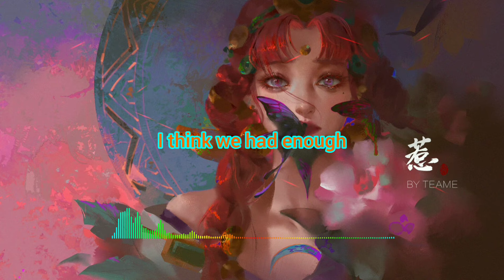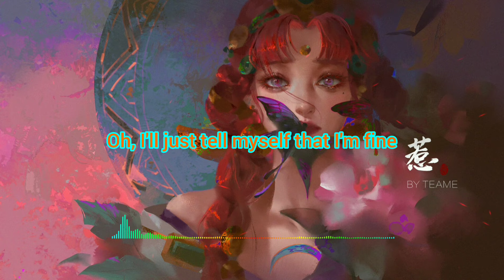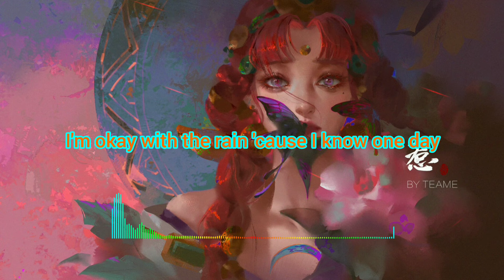Jason Ross - Stop Blaming Love (feat. Micah Martin) | Lyrics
So stop blaming love...

Name: Stop Blaming Love
Artists: Jason Ross, Micah Martin
Label: Ophelia Records
Genre: Melodic Dubstep
Artwork by: Tea Me

Lyrics~

{VERSE 1}
No, I won't let myself down this time
I know there's not a mountain in between that I can't climb
So when I reach the summit, I'll give you a sign
I've read this page before I memorized every line

{PRE-CHORUS}
Don't stop
We got a little bit of time and a lot to do
I'm okay with the rain 'cause I know one day
The sun will shine on through

{CHORUS}
We got two hearts that are burning up
Restart, I think we had enough
Apart, I know we got it rough
So stop blaming love, so stop blaming
Cold hearts that are boarded up
Apart, I know wе got it rough
So stop blaming love, so stop blaming love

{VERSE 2}
Oh, I'll just tell myself that I'm fine
And bury all the pain that I have left until I find
Another place to dump my open fleeting mind
You broke me to the core and I'm now asking myself why

{PRE-CHORUS}
So don't stop

{DROP}
Stop blaming love

^•••!••*ATTENTION*••!•••^